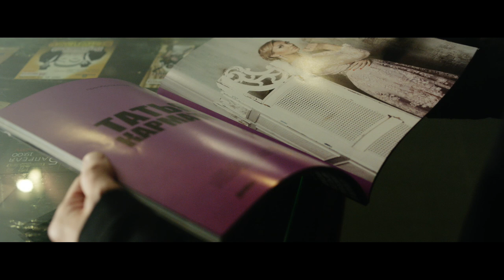Олег Яковлев - Мания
Режиссер - Екатерина Санникова
Оператор - Александр Карасев

Слова: Алексей Боев
Саунд-продюсер: Александр Сахаров (Clan Soprano Studio)